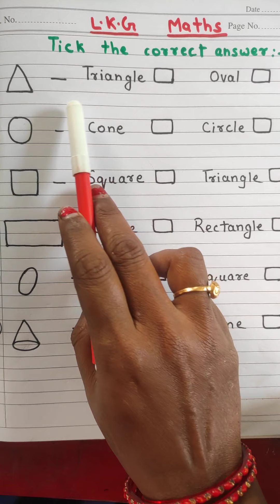Maths LKG 22 11 2021